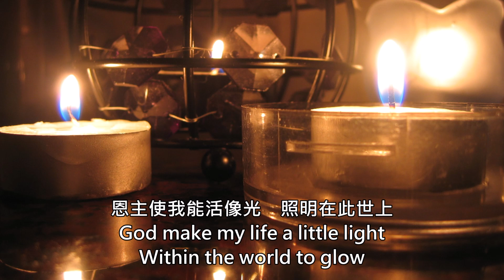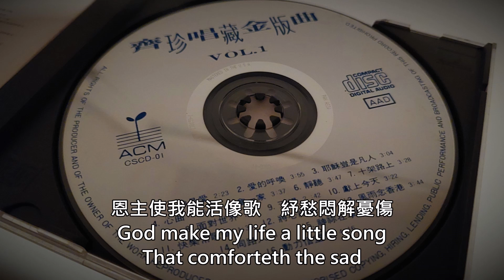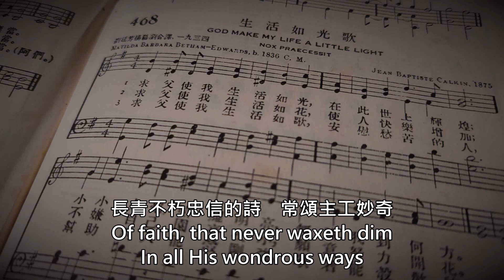《恩主使我能活像光》（God Make My Life a Little Light 生命如光歌）【粵詞翻譯】【頌唱版】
Words by Ma­til­da Barbara Betham-Ed­wards
Music “NOX PRAECESSIT” by Jean Baptiste Calkin
粵譯、唱：海牛

恩主使我能活像光
照明在此世上
如星火舌點燃耀眼
無論哪一方往
God make my life a little light
Within the world to glow;
A little flame that burneth bright,
Wherever I may go.

恩主使我能活像花
為鄰舍添笑臉
園圃雖似簡樸狹小
無礙我花開遍
God make my life a little flower
That giveth joy to all,
Content to bloom in native bower,
Although the place be small.

恩主使我能活像歌
紓愁悶解憂傷
詞曲鼓舞助人壯膽
還讓唱者歡暢
God make my life a little song
That comforteth the sad
That helpeth others to be strong,
And makes the singer glad.

恩主使我活像杖杆
讓疲弱可靠傍
求傾出我健強力氣
勤侍友親近鄰
God make my life a little staff
Whereon the weak may rest,
That so what health and strength I have
May serve my neighbors best.

恩主使我活似聖詩
柔和頌恩的詩
長青不朽忠信的詩
常頌主工妙奇
God make my life a little hymn
Of tenderness and praise,
Of faith, that never waxeth dim,
In all His wondrous ways.